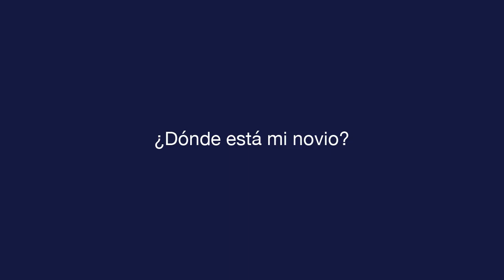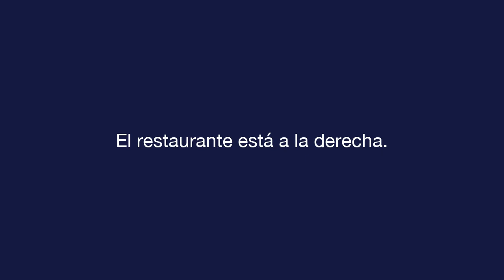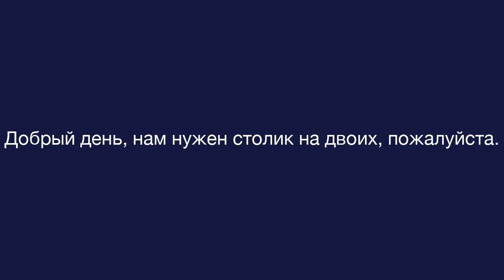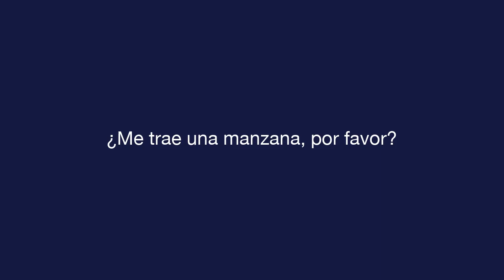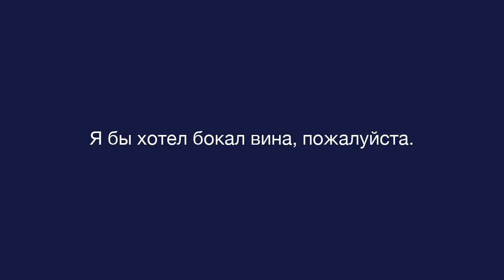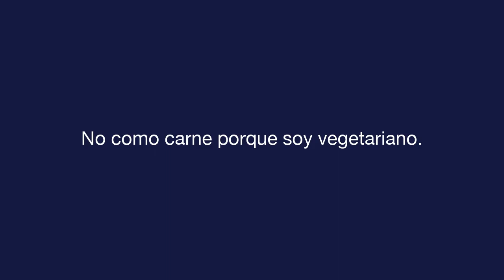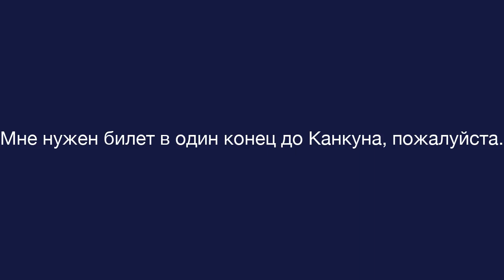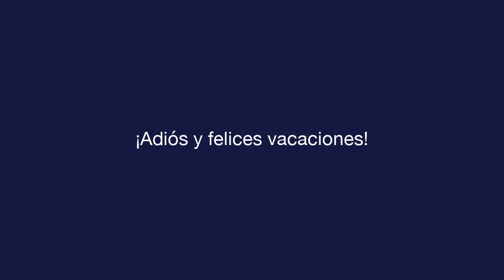Ежедневный испанский - Урок 6 - Traveling - Текст